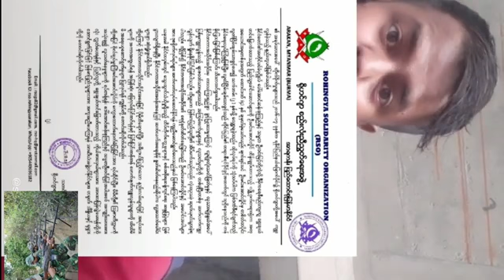We are like as always al yaking without any arsu 5/2/2022🖕🖕🖕🖕🖕🖕👂👂👂👂👂👂👂👂👂👂🌷🌷🌷🌷🌷🌷🌷🌷🌷🌹🌹🌹🌷